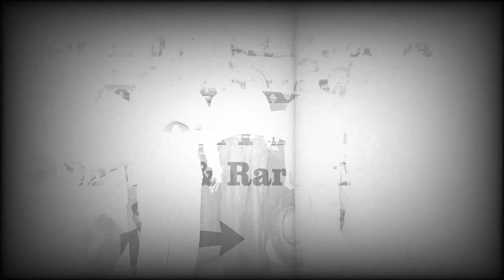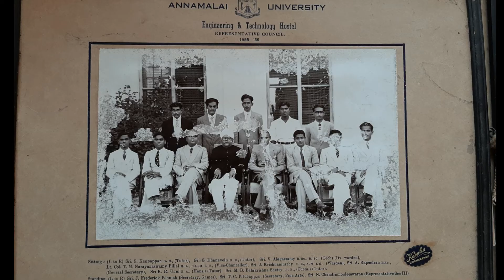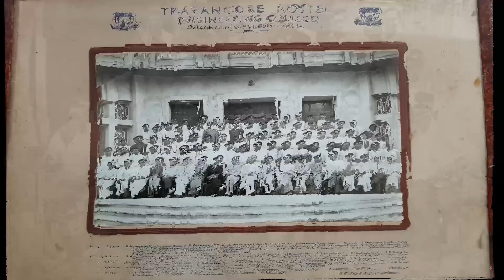Ac Kamaraj Unseen and Rare Photos | காணகிடைக்காத புகைபடங்கள்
Hello Hi Welcome to
Lune Smart Studio

I am Manikandan Duraisamy this is my official Channel. Our Lune smart studio Channel aims to provide our audience with a continuous stream of intriguing content showing the highlights of innovation and technology | Gadgets | Scientific | Educational | Software updates | Nature | Adventure and Animal welfare videos.

Our mission is to inspire our viewers to create bigger and better things for the greater good of humanity and have a positive impact in the world.

Be ready to have you mind blown.